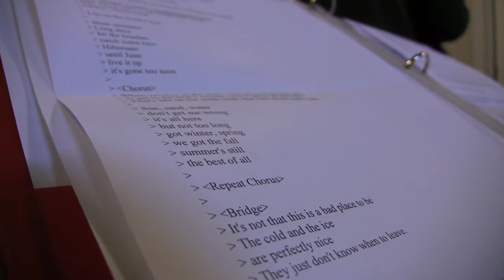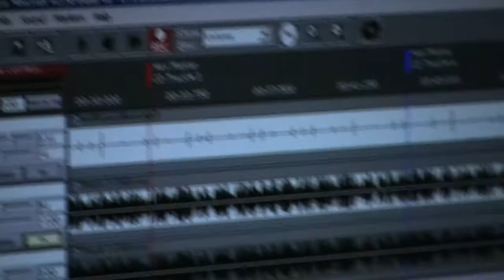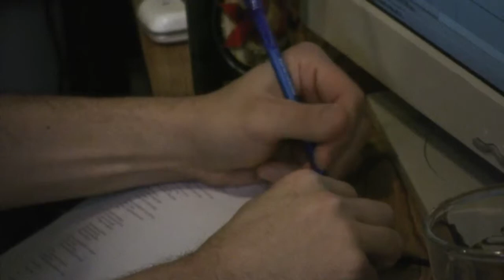The Making of the "Wastin' Away on the North Coast" Theme Song (Pt 1)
Recorded Sunday, March 22 2009, at Westwood Underground studios in Detroit. Featuring the talents of Jim Auquier and Rob Norum of Acoustic Rewind.